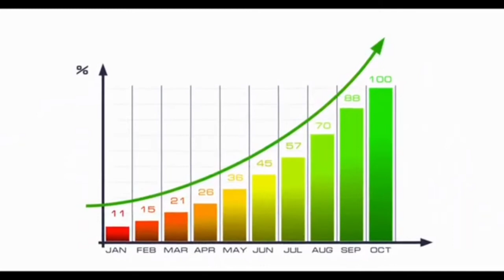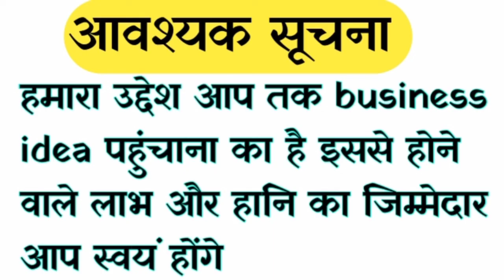गांव में सबसे ज्यादा चलने वाला बिजनेस || Goan sabse jyada chalne wala business || बिजनेस आइडिया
☑️ Search keyboard ➡️